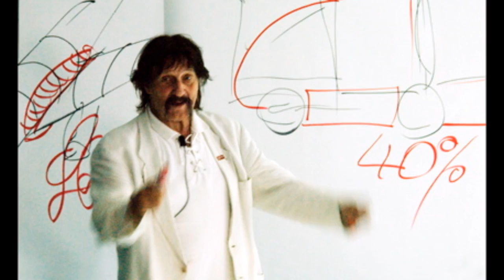Luigi Colani design style